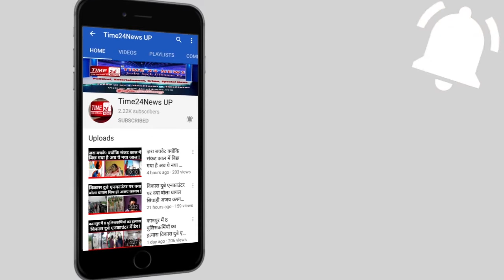बेटियां जब हिम्मत दिखाती हैं तो मनचलों को ऐसे धूल चटाती हैं !